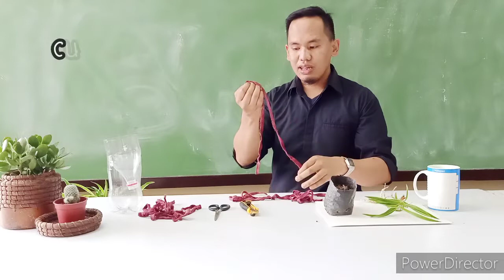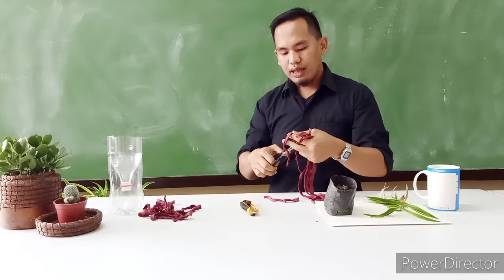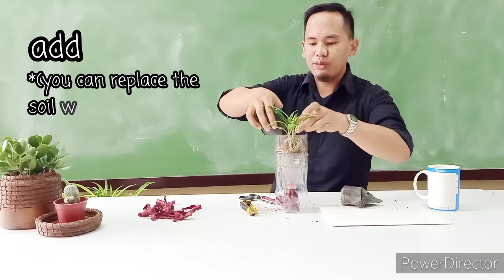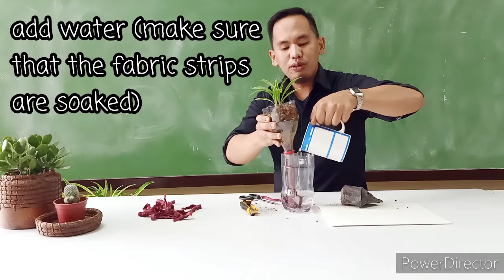How to build a DIY Semi-hydroponics Pot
Hydroponics is a method of growing plants without usung soil.

In this video, we present an alternate means of planting that integratessome concepts of hydroponics. However, it's not a true hydroponic set-up since soil is still used, although the principle of capillary action is still taken advantage of. To make your set-up closer to full hydroponics, replace the soil with other materials such as pebbles, stones, marbles, or others.

Have fun!